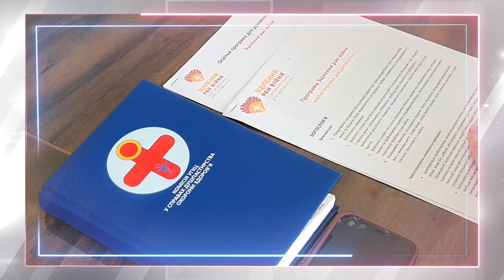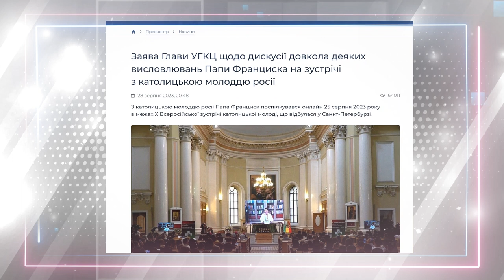Головні події Української Греко-Католицької Церкви за 24 серпня - 31 серпня 2023 / Дайджест новин